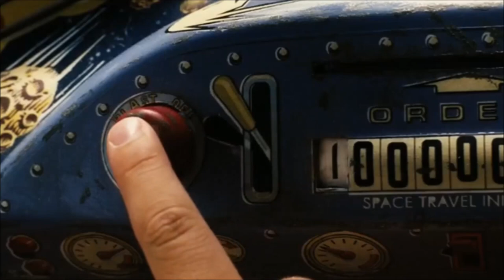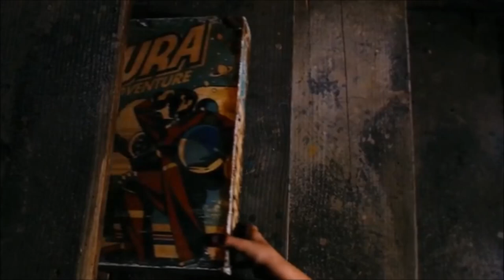แนะนำหนังน่าดูเรื่อง " ซาทูร่า เกมทะลุมิติจักรวาล "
Zathura A Space Adventure (2005) ซาทูร่า เกมทะลุมิติจักรวาล